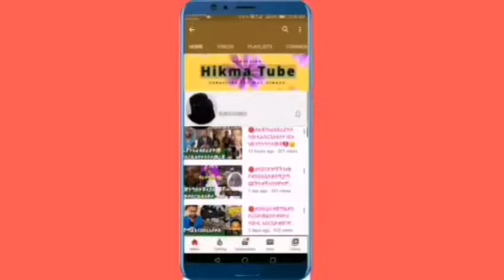🔴ነጃትአልተያዘችም# ለምትሉ # ለታጠቅ እና#ለመሰሎቹ አድርሱልኝ😱